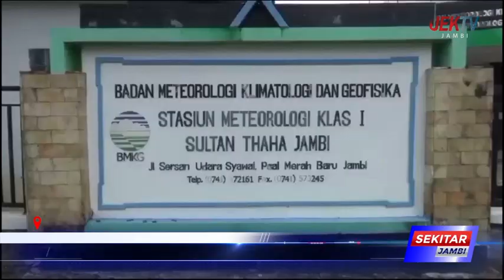BMKG TEMUKAN 360 LEBIH TITIK PANAS DI PROVINSI JAMBI